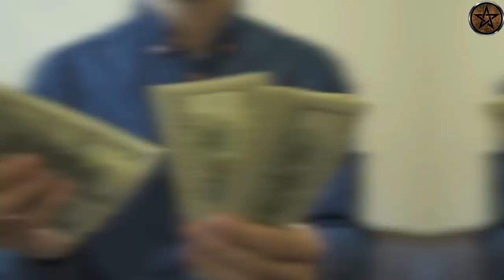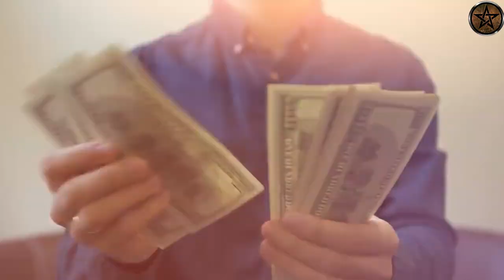മമ്മൂട്ടിയുടെ 2 കോടിയുടെ കാർ സൽമാൻ ഖാൻ വാങ്ങി